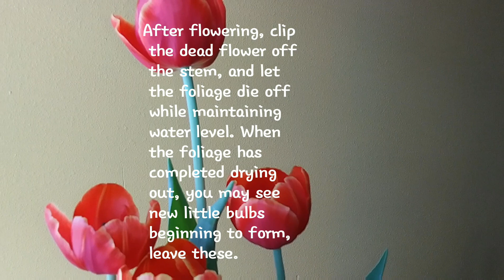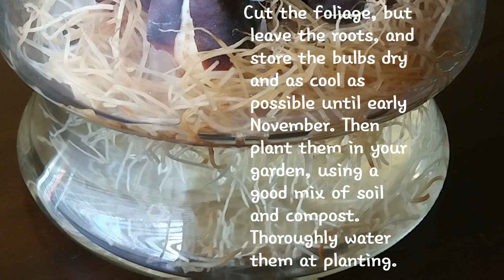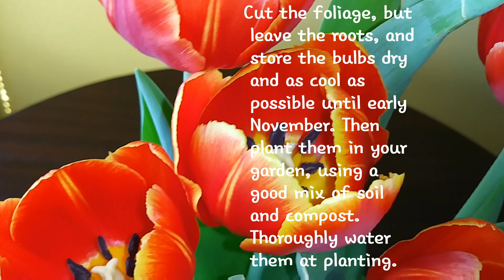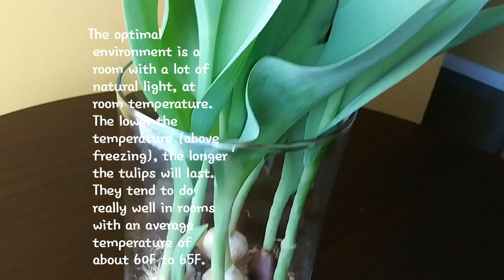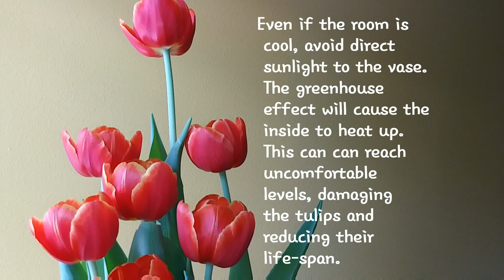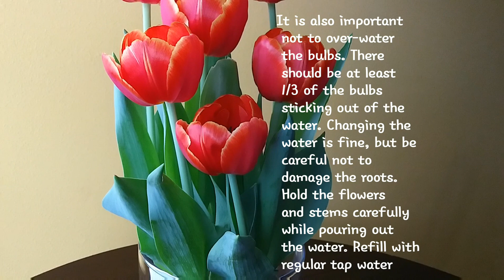My Hydroponic Tulips At Day 5 From Bloomaker|Tulip After Care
The tulips grown in water with the bulbs still intact are called Hydroponic Tulips. This is basically a technique of growing tulips without in water, which can be in vases or bottles as well. Hydroponic tulips are not like ordinary cut tulips which have much lesser life.